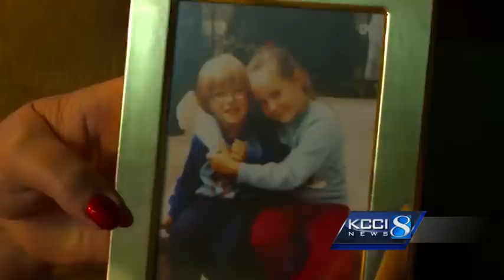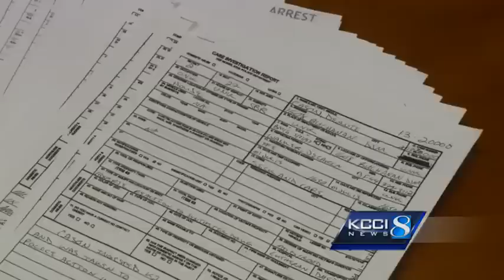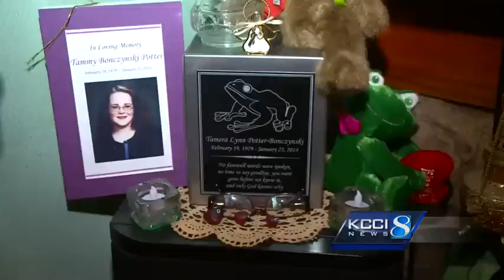Mother speaks out after synthetic drugs claim daughter's life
A metro mother said her daughter's life spiraled out of control after getting hooked on synthetic drugs.